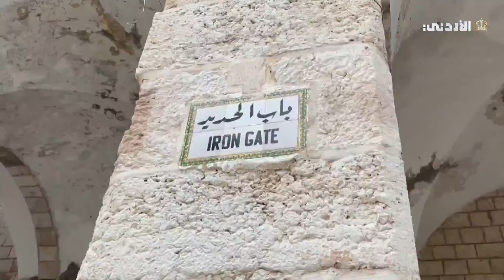من القدس | باب الحديد